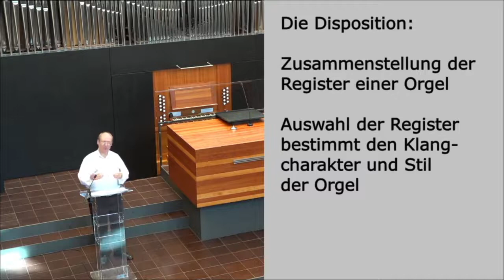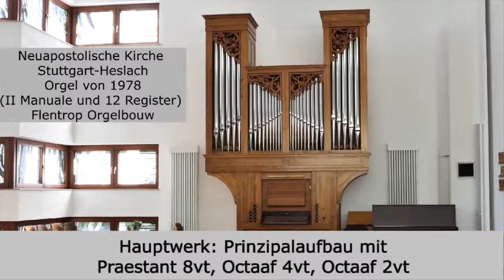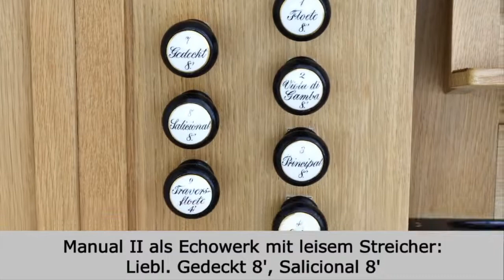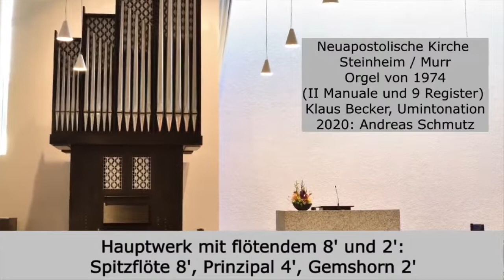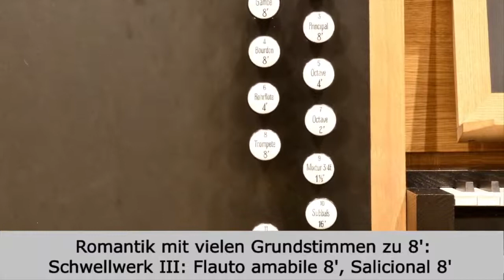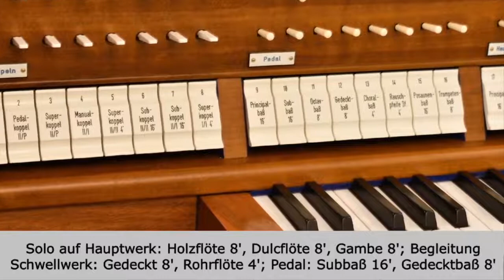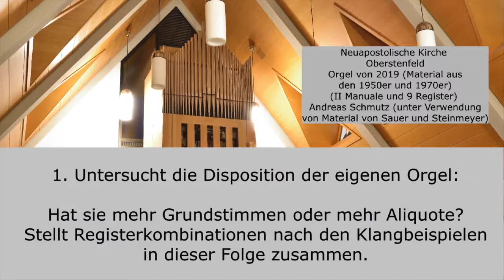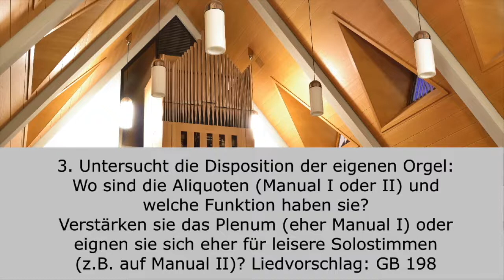Orgelregistrierung Tutorial Nr.12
Hier wird die Orgelregistrierung für den Gottesdienst sehr genau erklärt und in vielen Beispielen gezeigt.
Diese Tutorialreihe wurde von Andreas Ostheimer und Markus Herr aufgenommen und ich darf diese mit freundlicher Genehmigung hier für Euch alle einstellen.

Viel Freude beim lernen und ausprobieren.

Euer
Johnny Rieger
Diplomdirigent für Chor und Orchester
Organist

Die Videos dürfen nicht runtergeladen werden.

Here the organ registration for the church service is explained very precisely and shown in many examples.
This tutorial series was recorded by Andreas Ostheimer and Markus Herr and I am allowed to post it here for all of you with kind permission.

Have fun learning and trying out.

Your
Johnny Rieger
Graduate conductor for choir and orchestra
organist

The videos are not allowed to be downloaded.